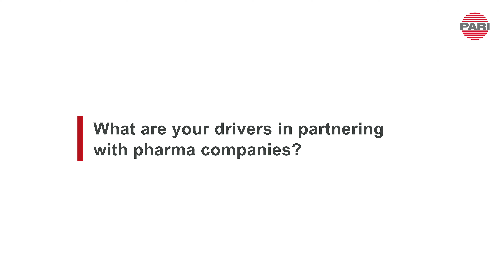eFlow Partnering | Expert interview: PARI’s eFlow Partnering Business [1/5]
Your innovative aerosol therapy – our drug-nebulizer expertise.
All you need to know about our partnering approach for pharmaceutical companies.
Series of 5 short interviews.

Part 1 of 5: PARI’s eFlow Partnering Business
Find out more from Michael Hahn, VP eFlow Partnering and Strategy, about our offering and the benefits of working with PARI.